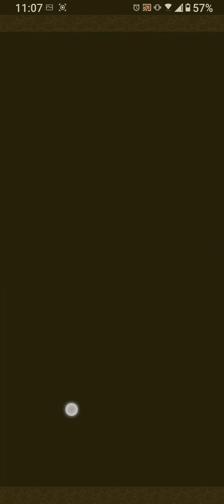怪物彈珠的JOJO合作太爛了吧（龍族拼圖）（怪物彈珠）抽不到東方丈助